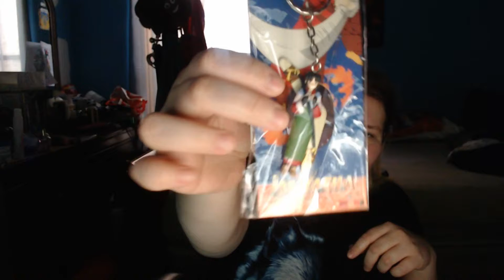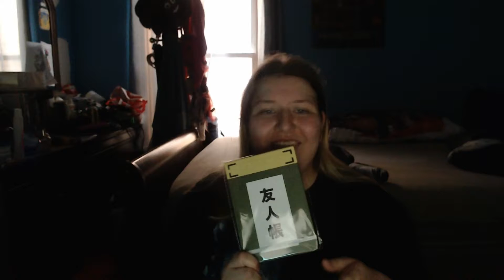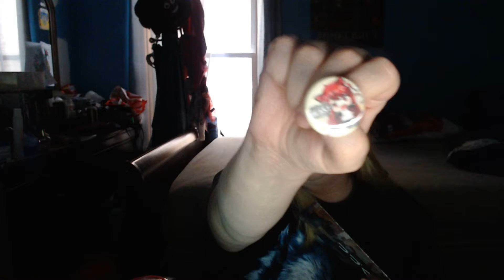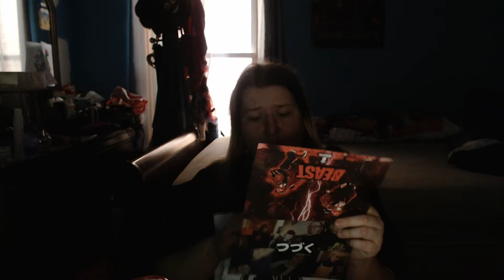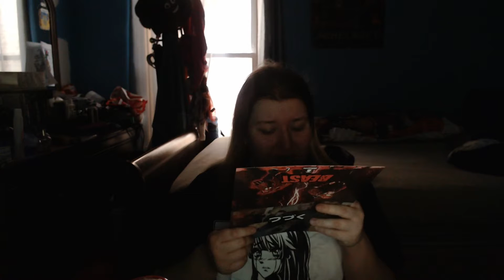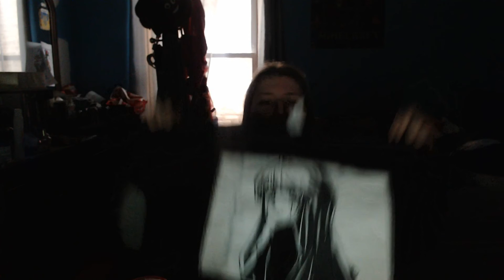Akibento January 2018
I hope you all enjoy. Also can someone please tell me who the girl on the shirt is and on the pin.